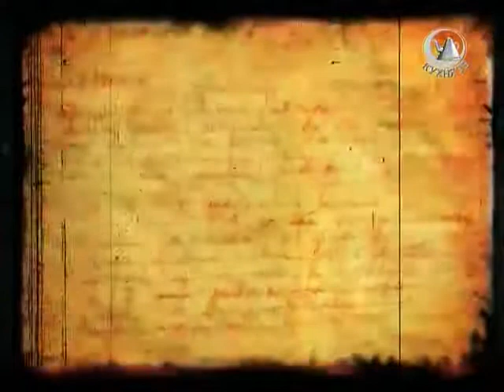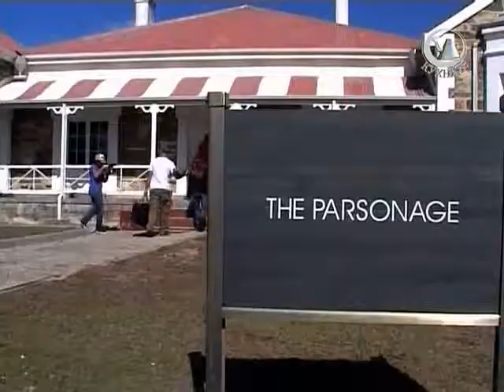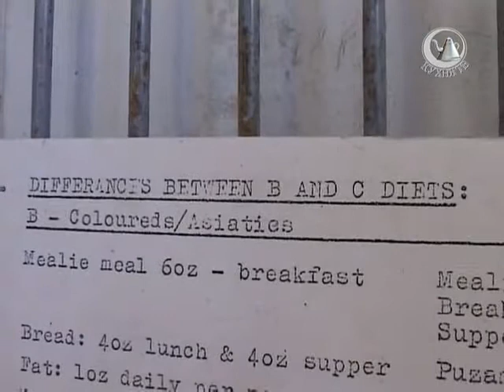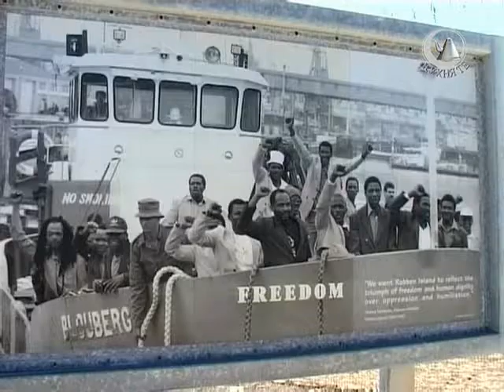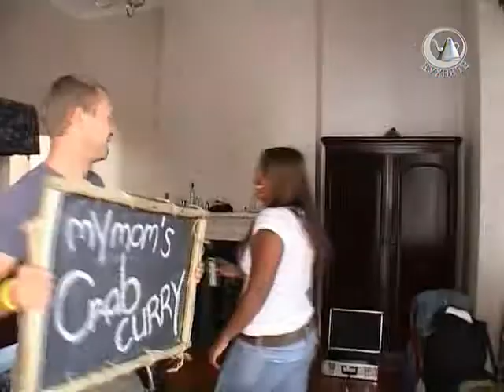Приготовлено в Африке. 2 сезон. 13 серия